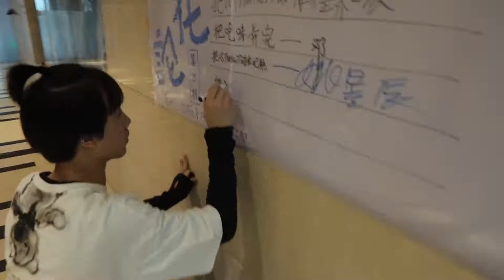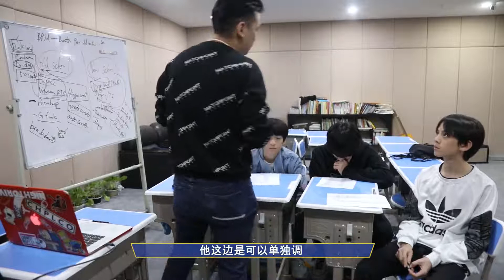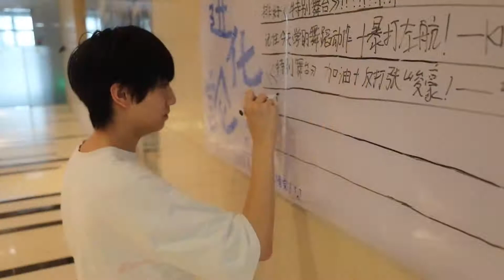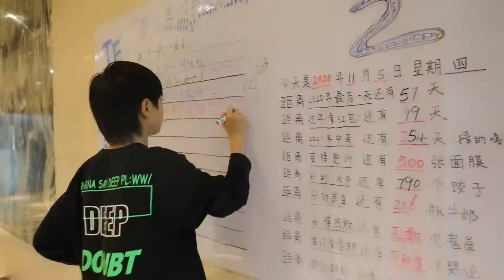【TF家族 张极】TF少年进化论-圈（制作篇）《“圈”的起点与终点》第四集-关于伤痛和疲惫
由整体到细节，舞台的每个时间细缝里都需要完善与修补，有些选择完成后需要在过程中沉默忍耐，有些选择结束后需要用伤痛来证明成长。于我们，练习的每一天，枯燥而朴实，但是绝对全力以赴！